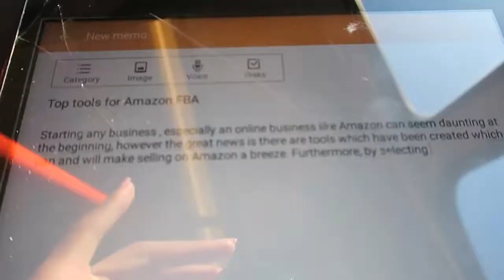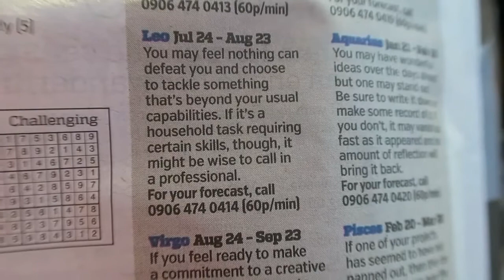Entrepreneur Motivational Video plus FREE Amazon FBA e-book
Want to start your own online business in 2018, mindset will play a huge role in your success - motivation for success - when the going get tough, it will be your level of resilience which will help you persist as I learn in this video.

*recommended services*

Online Arbitrage Deals will provide you with deals daily through their deal flow system which will give you the most profitable products on the market right now!

Use the following codes for £££ off:

dc79 - Silver Service
dc139 - Gold Service
dc199 - Platinum Service

dc79 - Silver Service
dc139 - Gold Service
dc199 - Platinum Service